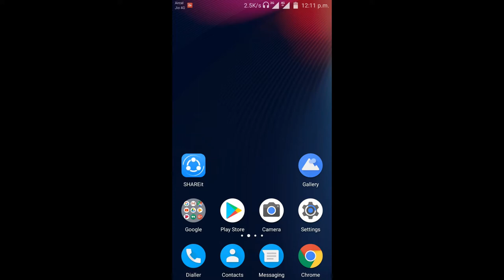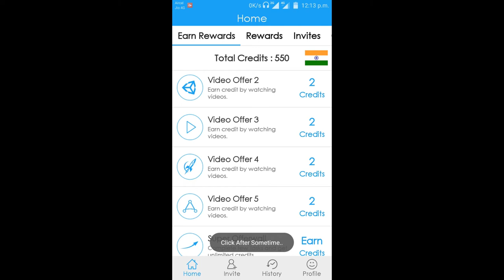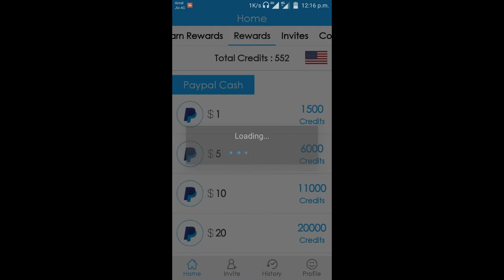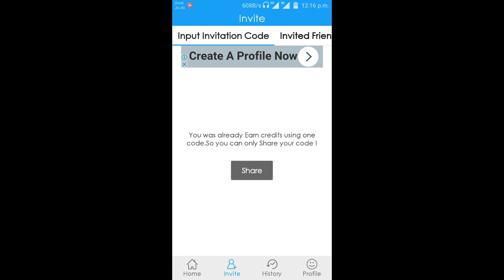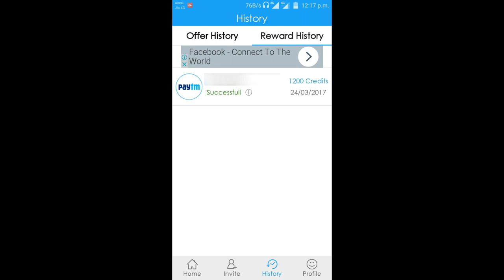Best money making app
100% working with proof

Need some easy ways to make money.
Simple way to earn money sitting right where  you are right now.

Earn money-money maker
* Download and 200 point bonus
* Daily 20 bonus point+watch video unlimited and earn 100- 200 point daily self income
* Redeem to Paytm
* withdraw*
 1200   =  50rs
6000    =  300rs
11000  =  600rs
20000  =  1200rs
45000  =  3000rs
 after u register use this *34HHBZ* referal code for ur 200 bonus point
 * Refer code: 34HHBZ
* Refer and earn 200 point
* Daily 20 point + watch video again and again and earn 100 -200 credits daily self income.
*Enjoy ur money